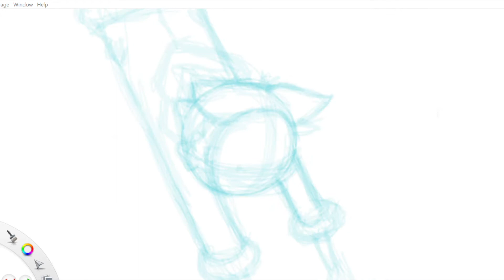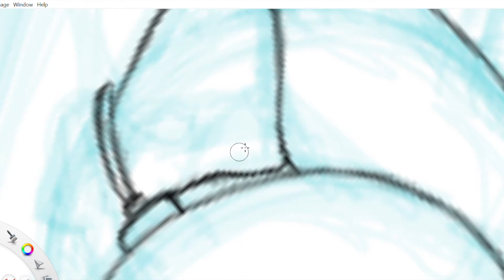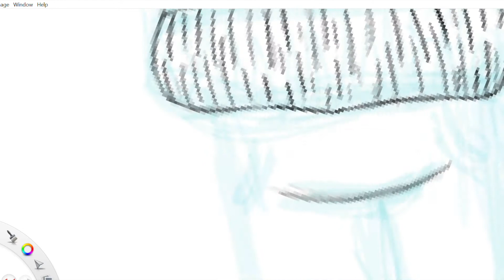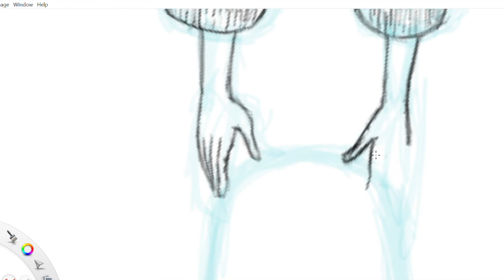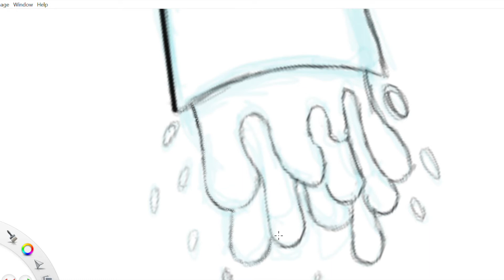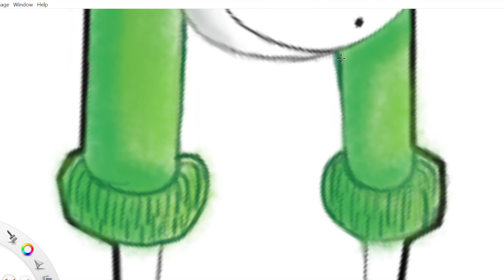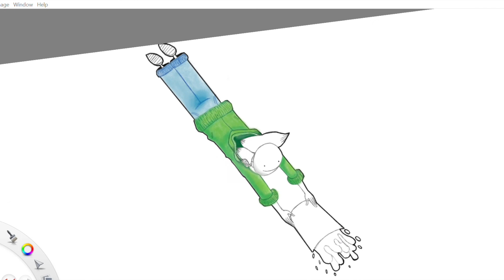time lapse of Dream's illustration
This is a time-lapse of me drawing of dream
This is my new website it isn't completely done but you can check it out by clicking the link on the top